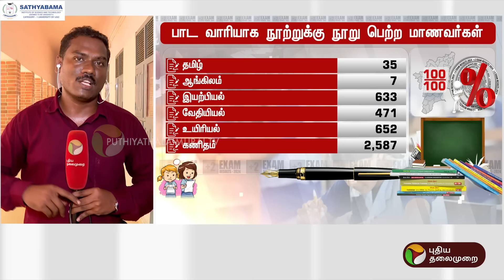100% தேர்ச்சியை பெற்ற பள்ளி!! - தலைமை ஆசிரியர் நெகிழ்ச்சி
எல்லாமே ஆசிரியர்களால்தான்.. தலைமை ஆசிரியர் நெகிழ்ச்சி